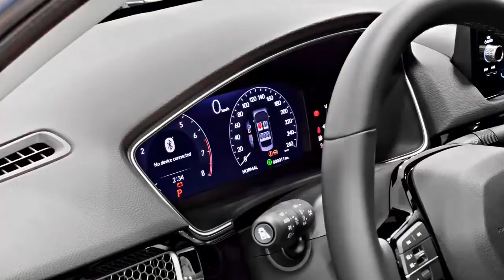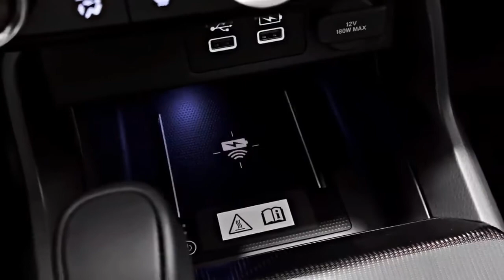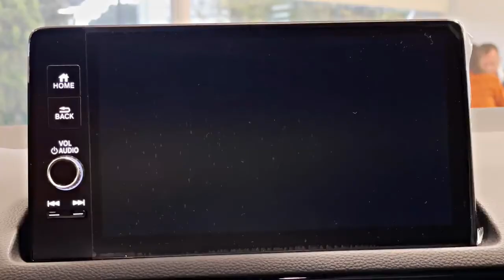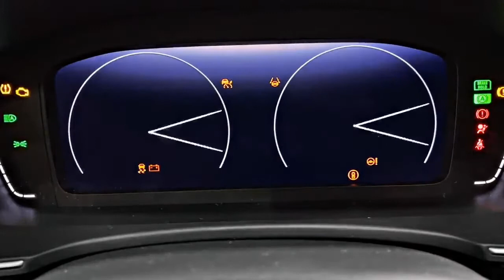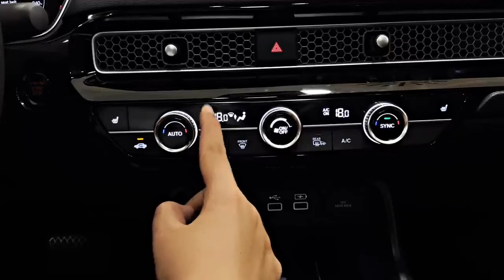2022 Honda Civic - The Great SEDAN Model | WALKAROUND |DETAILED REVIEW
What's new for the 2022 Honda Civic?

The redesigned 2022 Honda Civic arrives with sleeker and less wildly detailed styling, paired with a new higher-quality interior.

The sedan now dips lower in the front and is more boxed off in the rear. The windshield and A-pillars have been pushed back by about two inches, leaving a long hood that makes the Civic look more stretched than it actually is. It has only grown by 1.4 inches in length, but looks like a mid-size car from a distance. The hatchback is 4.9 inches shorter than the sedan, with all of that length being chopped off at the rear.

Inside, a 7.0-inch touchscreen is standard, but a 9.0-inch touchscreen fits in Touring and Sport Touring models, which also get a 10.2-inch digital gauge display. Materials on the lower trim levels are impressive, with metal accents on many of the switches and a fingerprint-resistant material on the center console. A clean unbroken mesh panel concealing the vents separates the upper and lower parts. It’s pretty and distinctive.

The 2022 Honda Civic remains a go-to economy car, with low-key performance and high-economy powertrains.

The engine options carry over from the 2021 models, with a 158-hp 2.0-liter inline-4 on LX and Sport trims and a 180-hp 1.5-liter turbo-4 in EX/EX-L and Touring/Sport Touring trims. A CVT sends power to the front wheels for most models, but the hatchback offers a 6-speed manual as a no-cost option for the Sport and Sport Touring. Turbos have good urgency, but the CVT saps some of the fun. The manual transmission puts it right back, however, and is the only transmission on the Si and its satisfying 200-hp turbo-4. The Civic’s ride and handling have a sophisticated vibe, and even Sport and Touring/Sport Touring cars with 18-inch wheels soak up the streets. Gas mileage is a strong point, too, at up to 36 mpg combined.

Interior space provides room for four large passengers, with a fifth possible in the back seat. The Civic’s front seats could use more lumbar padding, but otherwise feel plush, above its price range—and the view out is expansive. Trunk space and rear-seat room peg the usefulness meter, too.

Every 2022 Civic comes with automatic emergency braking, adaptive cruise control, automatic high beams, and active lane control. Blind-spot monitors and parking sensors come with the more expensive models.

How much does the 2022 Honda Civic cost?

Sedan models start with the Civic LX for $22,695. It has
power features, 16-inch wheels, a 7.0-inch touchscreen, and Android Auto and Apple CarPlay. The $25,695 Civic EX hits the sweet spot with its 17-inch wheels, heated front seats, and blind-spot monitors—but the $29,295 Civic Touring gets a serious look with its 9.0-inch touchscreen, Bose 12-speaker audio, leather upholstery, and wireless smartphone charging.

The hatchback LX starts at $23,915, followed by the Sport at $25,115. The EX-L at $27,615 is $1,920 more than its EX counterpart and topping things off is the $30,415 Sport Touring.

A good sports car deal, the 2022 Civic Si costs $28,315; get the set of summer tires for only $200 more.

Where is the 2022 Honda Civic made?

Sedans come from Alliston, Ontario, Canada; Honda builds the hatchback in Greensburg, Indiana.

Is the Honda Civic a good-looking car?

Less adventurous on the outside, the 2022 Civic has a fresh, engaging interior that plays up simplicity. We give it a point for the exterior and two for the interior, for an 8 here.

The most common complaint about the last-generation Civic came from the almost bewildering collection of cutlines on its body: we gave it kudos for its sleek proportions, while we razzed it for the slits and gills and creases and flaps that rendered the body slightly chaotic.

Now it’s toned down, with a lower hood and relaxed roof pillars that draw out the shape better. Far fewer lines slash across the body—the tail, in particular—and even the cat-eye treatment of its side rear windows has matured. Sport models can be decked out with spoilers, badges, gloss black trim, and body kits, but without the high-output powertrains, the Civic fares better in plainer guise.

The Si wears different bumpers than the sedan, the better to show off the dual tailpipes; a rear spoiler and black trim pieces add subtle flair, like quirky socks peeking out of trouser.

The Civic’s interior sings. As a prelude to coming electric cars, Honda’s laid out a simple cabin with a thin strip of honeycomb trim that hides the air vents, which adjust with joystick ease. Glossy black trim’s relegated to surfaces not normally touched, and the dials and window switched have metal tips and connect with satisfying clicks. All versions come with a touchscreen at least 7.0 inches on the diagonal, but Tourings get a 9.0-inch screen that’s one of the few obvious departures from base trim, that and leather. It’s a democratic approach that plays well with the Civic’s economy-car duty.